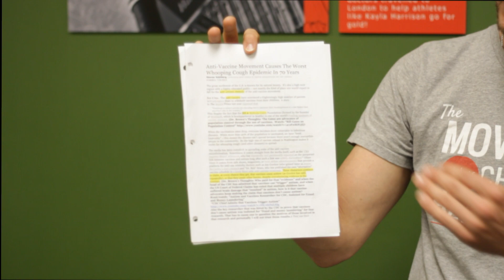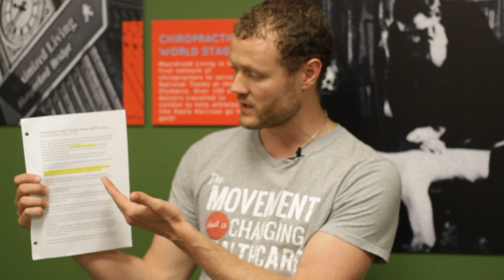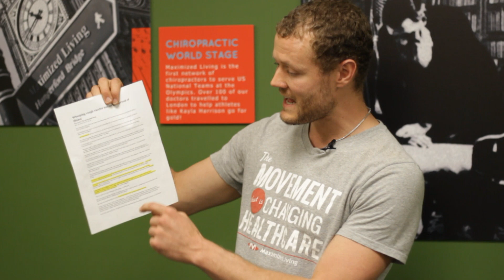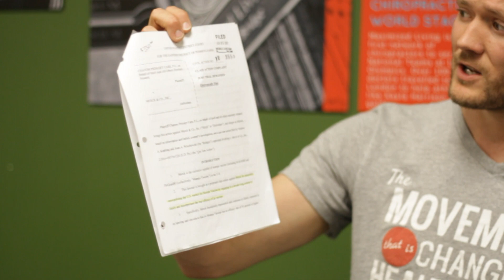Truth behind Whooping cough outbreaks and Mumps outbreaks.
CDC and FDA admits that the vaccines are not working and are actually causing the outbreaks, yet mainstream media tries to blame "anti-vaxxers". Review of Class Action Complaint, showing that Merck "unlawfully monopolized the US Mumps vaccine market", and lied to the FDA through research fraud.